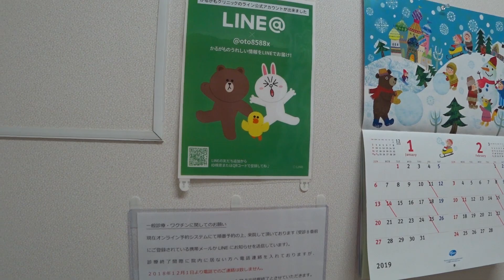9価HPVワクチン（ガーダシル9）接種2回目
平成31年1月16日（水）に9価のHPVワクチンの2回目の接種をしてきました。現在の日本では2価、4価のワクチンは承認されていますが、9価のHPVワクチンは未承認であるため、接種できる施設は限られています。東京都世田谷区にかるがもクリニックさんに行ってワクチンを接種してきました。

9価HPVワクチン（ガーダシル９）接種できます（かるがもクリニック）

HPVワクチンに関するWHOポジションペーパー　2017（国立感染症研究所）

以下、その他関連動画
【公式】三原じゅん子参議院議員　2018年5月31日厚生労働委員会【HPVワクチン】